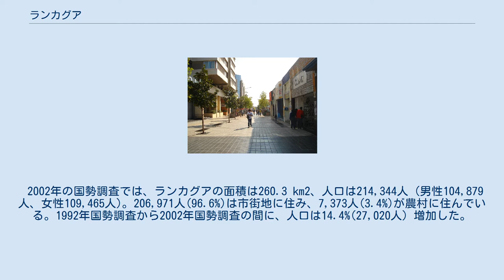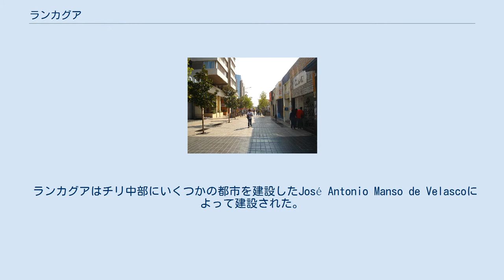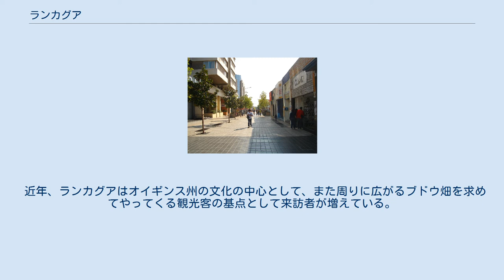ランカグア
リベルタドール・ベルナルド・オイギンス州
ランカグア（Rancagua）は、チリの都市。
人口214,344人（2002年）チリ中部に位置し、リベルタドール・ベルナルド・オイギンス州（オイギンス州）の州都である。
首都サンティアゴからは87km南に位置する。
ランカグアの経済は鉱業、製材、観光、農業、食品工業、および地域の中心としての商業からなっている。
 2002年の国勢調査では、ランカグアの面積は260.3 km2、人口は214,344人（男性104,879人、女性109,465人)。206,971人(96.6%)は市街地に住み、7,373人(3.4%)が農村に住んでいる。1992年国勢調査から2002年国勢調査の間に、人口は14.4%(27,020人）増加した。
 ランカグアは首都サンティアゴとはパン・アメリカン・ハイウェイ（チリ国道5号）によって結ばれているほか、メトロトレンという近郊電車によってサンティアゴ地下鉄と結ばれている。
ランカグアには、オイギンス州で最初に設立された私立大学であるランカグア大学がある。
また、ランカグアの東郊40kmのアンデス山脈の麓にあるエル・テニエンテには「世界最大の地下銅山」として知られるエル・テニエンテ銅山がある。
エル・テニエンテ銅山はチリの国営銅山企業であるコデルコが所有し採掘をおこなっている。
 ランカグアはチリ中部にいくつかの都市を建設したJosé Antonio Manso de Velascoによって建設された。
市の旧名はVilla Santa Cruz de Trianaであった。
ランカグアは、チリ独立戦争において1814年に起こったランカグアの戦いによってチリ史に名をとどめている。
この戦いではベルナルド・オイギンス率いるチリ独立軍とオソリオ率いるスペイン軍が激突し、チリ軍が敗北してチリは一時スペイン軍に再征服されることとなった。
2010年チリ地震において被害を受け、キューバが27人の医師と9人のスタッフを派遣した。
 近年、ランカグアはオイギンス州の文化の中心として、また周りに広がるブドウ畑を求めてやってくる観光客の基点として来訪者が増えている。
 この町にあるBraden Copperスタジアムは、1962 FIFAワールドカップにおいて4つの会場のうちのひとつとなった。
サッカークラブのCDオヒギンスは国内有数の強豪チームである。
また、ランカグアではロデオの国内最高の戦いであるナショナル・チャンピオンシップが毎年おこなわれている。